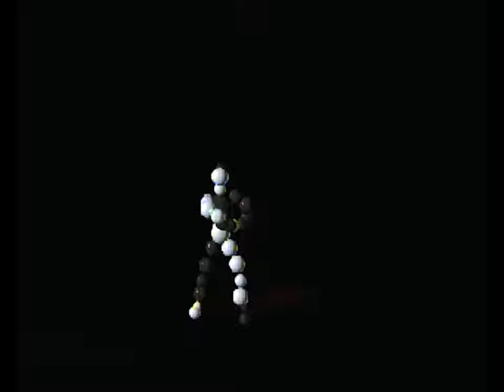Ballz The Director's Cut (3DO 1995) 240p RGB SCART (1440p HDMI) Not Widescreen Original FZ1 Hardware